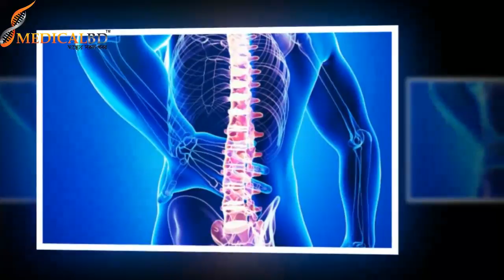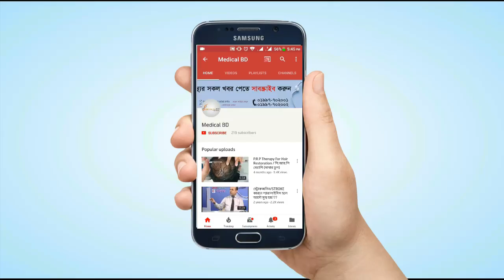দৈনন্দিন কাজে সতর্কতা ও পরামর্শ। Daily work alert and advice